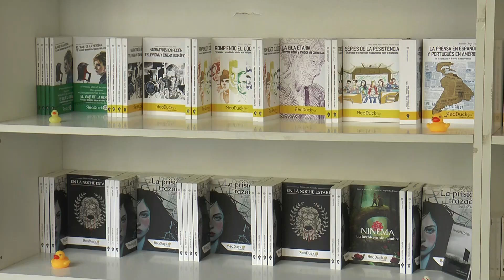PROMO FERIA DEL LIBRO 2023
Realización y montaje por David Monje
Copyright David Monje 2023
Copyright Onda Jerez TV 2023